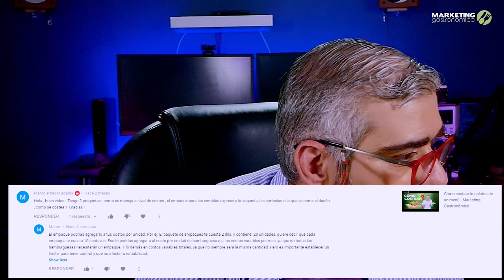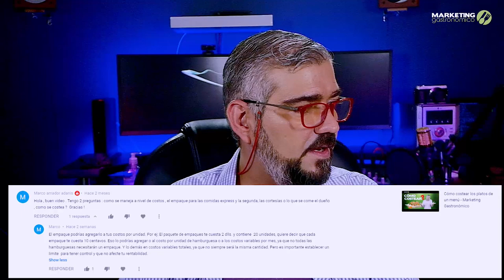PREGUNTAS Y RESPUESTAS 1 - Marketing Gastronómico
Estrategia Digital
Estrategias Gastronomicas
Régimen Operativo.
Capacitación del personal en servicio al cliente.